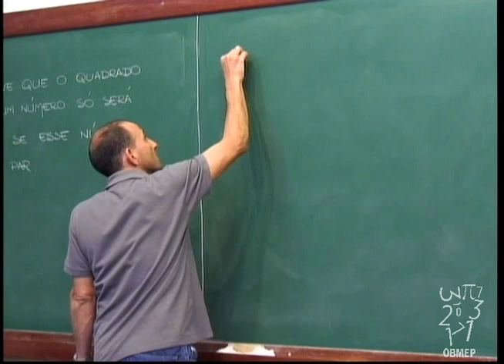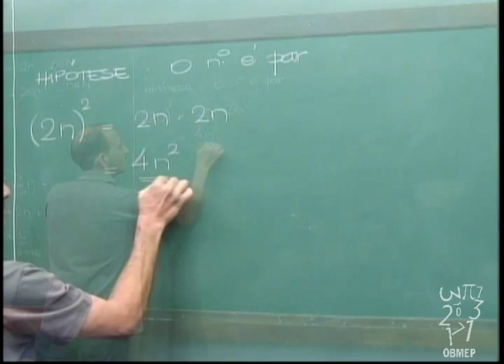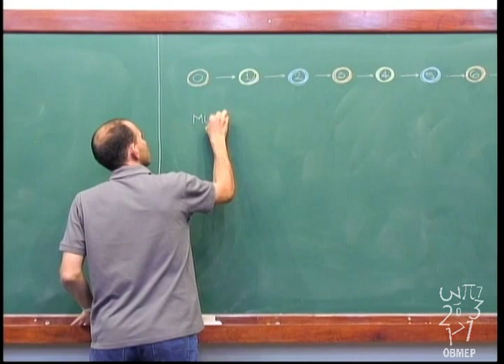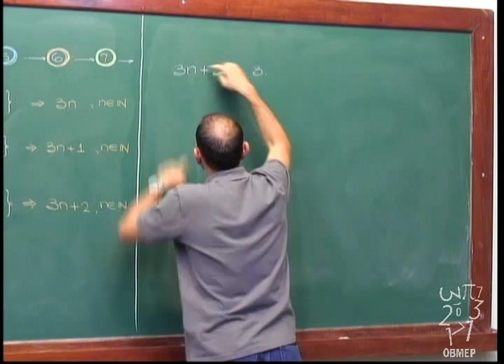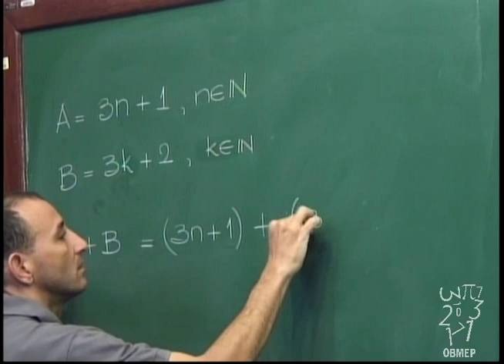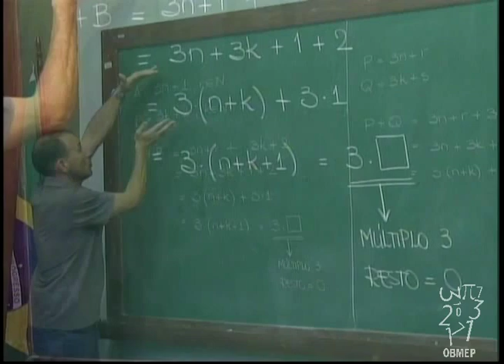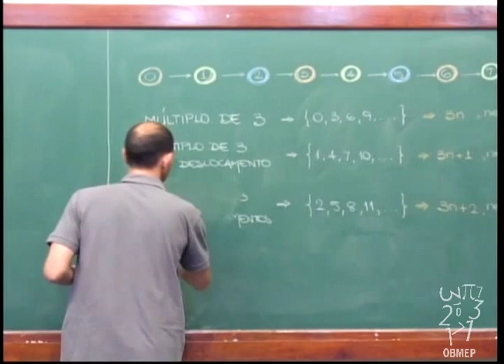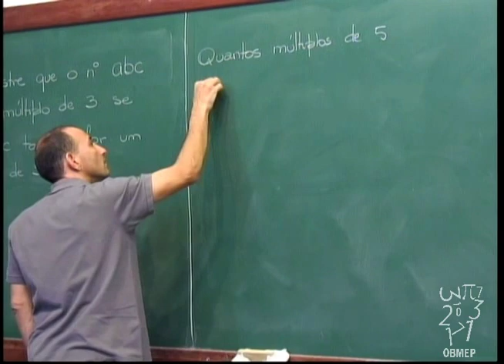Aritmética - Aula 7 - Usando expressões algébricas para provar propriedades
Aula 7 - Usando expressões algébricas para provar propriedades

O quadrado de um número é par somente se este número for par;
(Múltiplos de 3) + 1.
(Múltiplos de 3) + 2.
Aritmética dos restos. Critério de divisibilidade por 3.
Problema proposto: Quantos múltiplos de 5 existem entre 27 e 213?